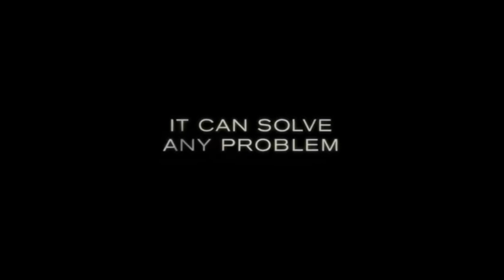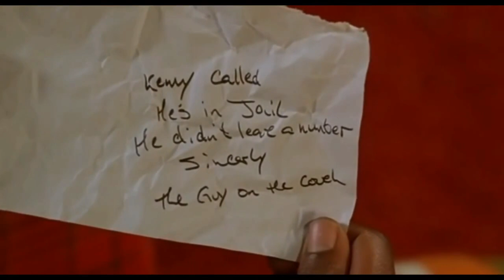CumTown - Dead Dick Banging Vice (With Visuals)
A fan made video inspired by the podcast CumTown with comedians Nick Mullen, Stavros Halkias and Adam Friedland; with guest comedian Kaseem Bentley.